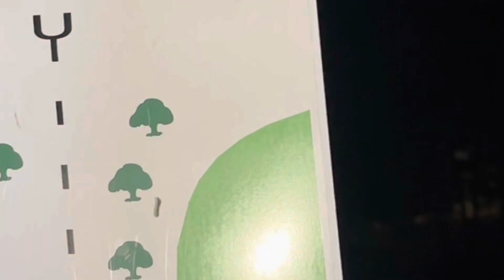Sneaking To Sesh 🍃 In WOODS At 12AM * HILARIOUS * 😂| Mya Rè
watch this hilarious video of us scaring ourselves to death in the woods 😂

Website• DivinelyGuidedEnergy 🌿